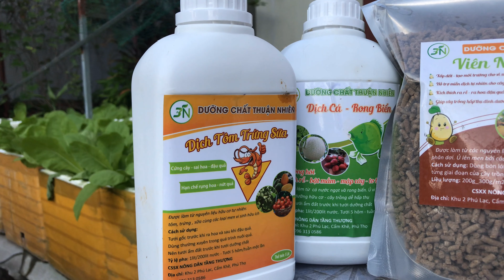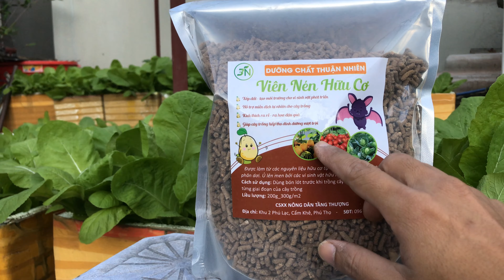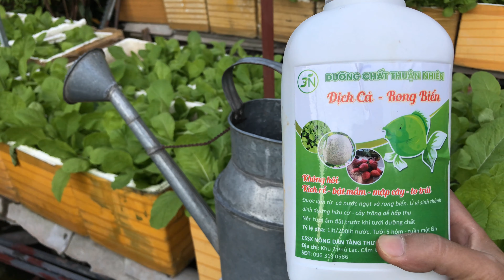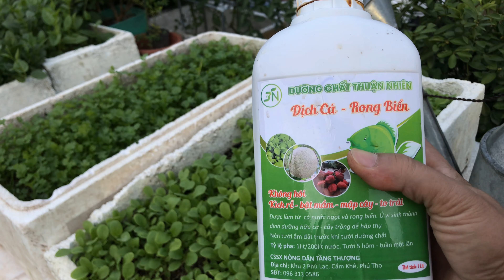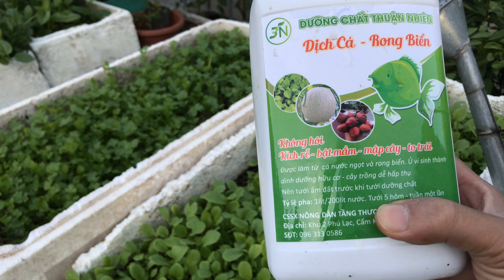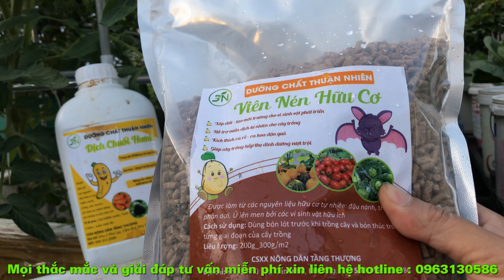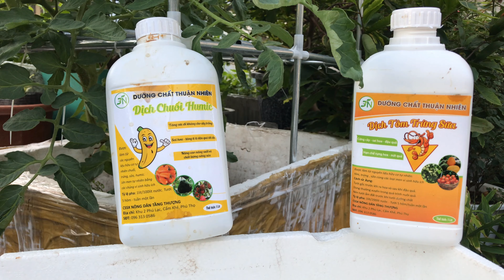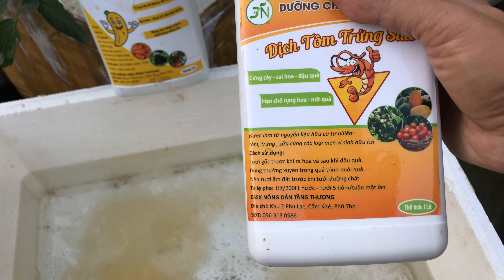Trồng Rau Sạch Tại Nhà Với DƯỠNG CHẤT THUẬN NHIÊN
Tỷ lệ trộn đất mới: 40% giá thể tơi xốp(có gì dùng đấy : vỏ lạc,xơ dừa,trấu hun,trấu tươi ) + 40% đất + 20% phân hữu cơ .nhà mình thường trộn chậu to là 2kg phân dê + 500g viên nén. chậu nhỡ 1kg phân dê + 300g viên nén. chậu treo 500 phân dê+ 100g viên nén , Nếu chậu treo trồng dưa thì cho 200g viên nén . Khi  trồng cây hay gieo hạt thì cho thêm 200 gam phân Trùn lót dưới gốc cây hoặc phủ lên trên  hạt

Trộn đều đất  rồi hòa nước vôi 100g pha 10l nước ,tưới đẫm đất. Che lại.
5 hôm sau tưới tricho 1 thìa cafe pha 5 l nước .tầm 10 hôm đất nguội là trồng được

🎗Sau mỗi lần thu hoạch chỉ cần cho thêm  viên nén và  phân dê ,tưới vôi ,3 hôm sau tưới tricho rồi trồng .
rau ăn lá cho ít  phân hơn=1/2 lúc trộn đất mới. Cây ăn quả cho bằng trộn đất mới. Sau mấy lần trồng thấy  đất kém tơi xốp thì mới phải thêm  giá thể  tạo tơi xốp , hoặc tăng phân dê viên là ok

🍄Với rau ăn lá ngắn ngày Sau khi rau mọc 7 ngày hay rau cấy hồi cây thì tưới dịch cá_rong biển tỉ lệ 100ml pha 20l nước. Khi cây lớn có thể pha 100ml với 10l nước.5 hôm _1 tuần tưới một lần
Rau ăn lá dài ngày như bắp cải, su hào, súp lơ thì mỗi tuần rắc thêm 1 nắm viên nén và tưới xen kẽ tuần 2_3 lần   gồm :dịch cá rong biển, dich tôm, chuối humix ,tưới dịch cá nhiều lần hơn .tỉ lệ pha cho cây lớn là 100ml pha 10l nước. Khi gần thu hoạch  thì tưới dịch chuối humix nhiều hơn giảm tôm,thôi cá cho rau ngọt hơn

Dinh dưỡng cho  cây ăn quả
_ Lúc cây nhỏ tưới phân cá 100ml với 20l nước.. Tuần tưới 2 lần
_khi cây chuẩn bị phân cành đẻ nhánh tưới luân phiên viên nén ngâm 200g với 10l nước .dịch cá,dịch tôm,dịch chuối 100ml với 10l nước.tùy loại cây để tưới nhiều hay ít.tuần tưới 2_3 lần.
_khi cây chuẩn bị bung hoa chỉ tưới tôm chuối , giảm lượng nước
_Khi cây nuôi  quả thì tưới xen kẽ cá ,tôm,chuối  300ml pha 20l nước .có thể tưới tuần 2_3 lần hoặc pha loãng hơn tưới hàng ngày. Sau khi đậu quả thì tưới số lần cá nhiều hơn.giai đoạn giữa thì dùng tôm nhiều hơn. Gần thu hoạch thì dùng chuối nhiều hơn
_hàng tuần rắc thêm viên nén xung quanh chậu
*Sử dụng thêm  rong biển 95% ,bón vào lúc phân cành đẻ nhánh chuẩn bị ra hoa và sau khi đậu quả.

TƯ VẤN MIỄN PHÍ VỀ SẢN PHẨM HẠT GIỐNG MẦM ĐẬU HÀ LAN VÀ CỎ LÚA MÌ + BỘ KIT TRỒNG RAU MẦM CŨNG NHƯ DƯỠNG CHẤT THUẬN NHIÊN VÀ CHẬU TREO XIN LIÊN HỆ HOTLINE: LAN : 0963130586